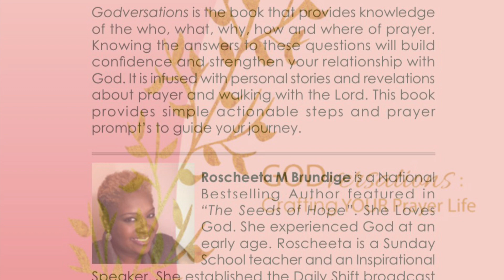02–08-2024 Daily S.H.I.F.T. - Focus - Are you Moses or Noah?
02–08-2024 Daily S.H.I.F.T. - Focus - are you Moses or Noah?

Soul search - where is your heart
Healing - Heart Work
Intervention - importance of heart work